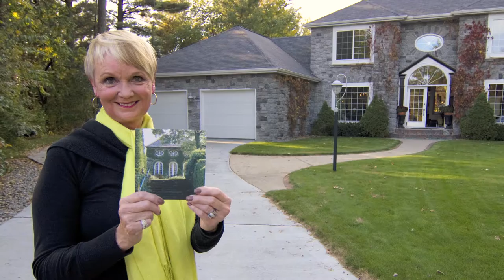Why Build A Home with Blenker Companies, Inc.: Marsha Sowle Testimonial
In 1996, I saw a picture in a Ralph Lauren wallpaper book, of a home, and I researched it, and it was a 300 year old carriage house. I gave the picture to Pam and said, "Here, design the inside," and this is it. I think the most important thing is the amount of time that they will spend with you. They will never get impatient: they answer all of your questions. So many people in this area, especially for design: their dream has always been to have a Blenker home. Their honesty, integrity, and their customer service: those are the three things that really build a business. Anybody can be a builder, but you have to stand behind your product, have a good product, and follow through. This is the fifth house we've built, and my dream was always to have a Blenker home, so yes, it was a dream come true.